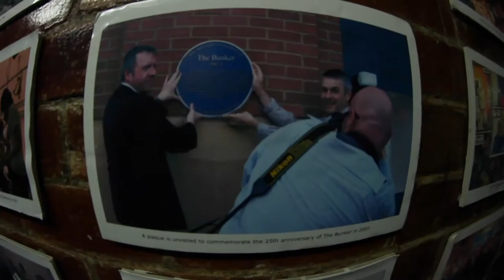The Bunker Tutorials - Instrument Tuition Collaboration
Join Nathan and Adrian for The Bunker Tutorials first ever instrument collaboration amongst guitar and bass!